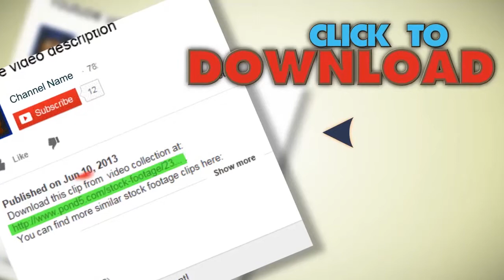A Little Slow Motioned People Crowd Video. Stock Footage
You have watched A Little Slow Motioned People Crowd Video. Stock Footage"